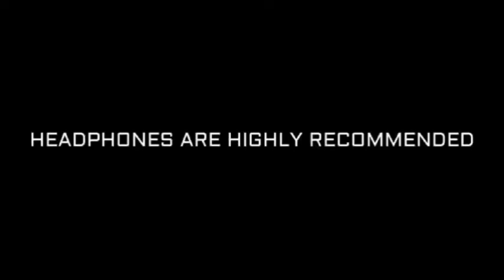Men's T20 World Cup 2022 official Anthem - Live the Game Time if Our Live Song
ICC Twenty20 Cup song 2022
T20 World Cup
icc time of our life
cricket song
ICC cricket song